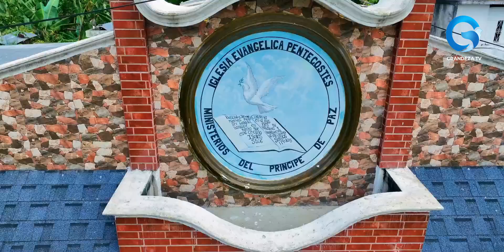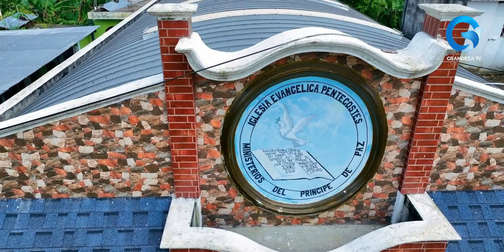PODEROSA PRÉDICA🔥😭// MANUEL DE JESÚS IXMATÁ